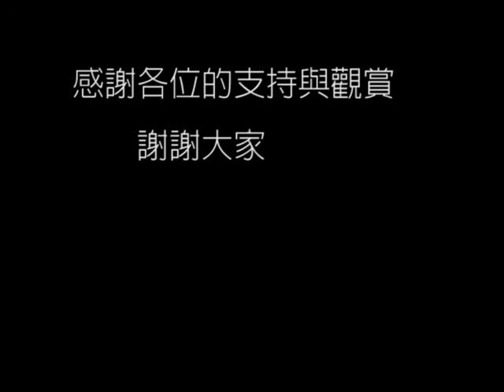國立斗六家商廣告設計科 Creep MV製作之幕後花絮